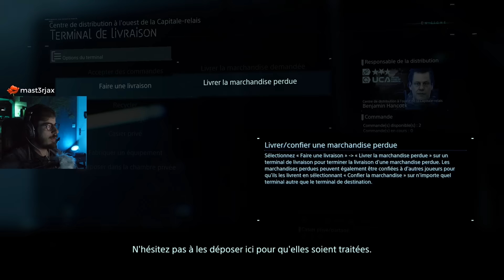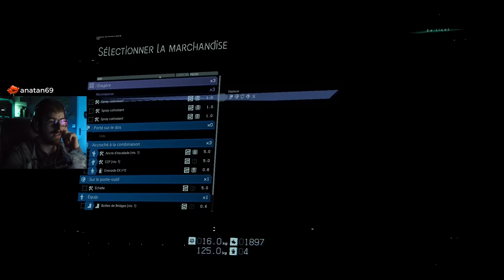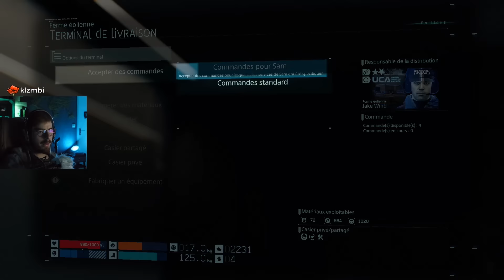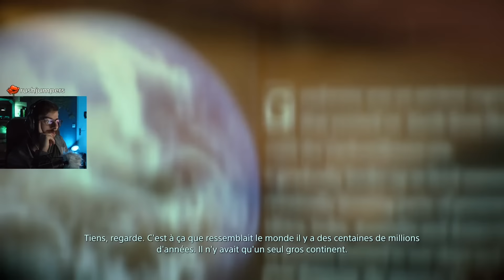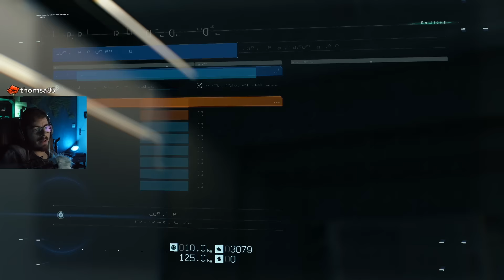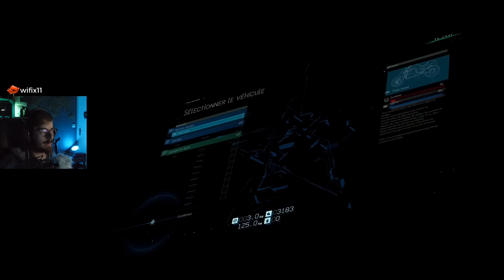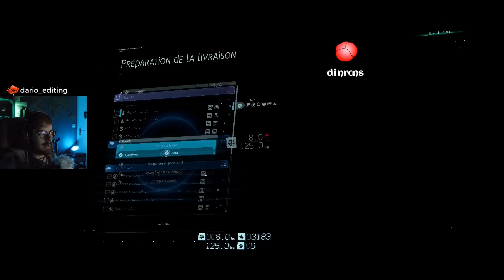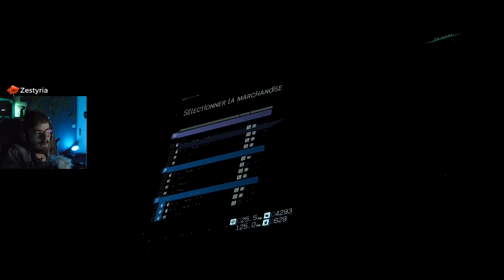LE LIVREUR DE L'EXTRÊME ( Death Stranding #2 )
Vous aviez adoré le premier épisode du let's play, vous voilà servi(e)s !
Like la vidéo, ça fait plaisir 👍